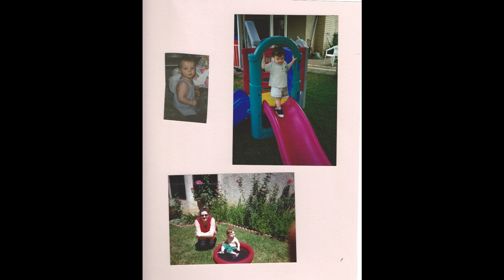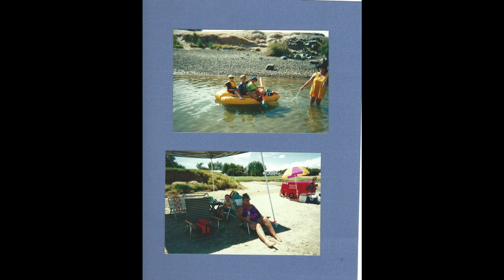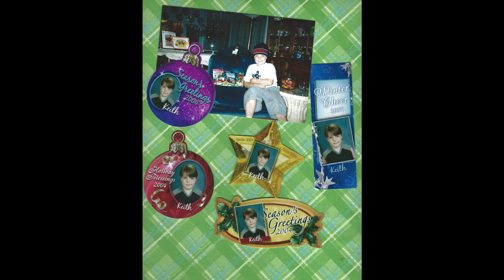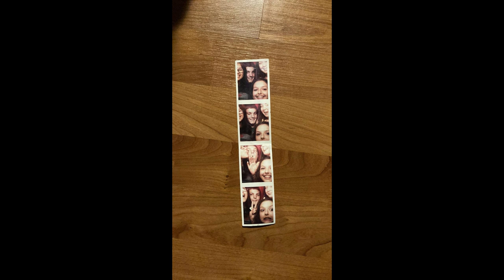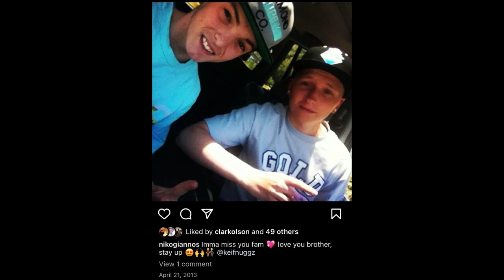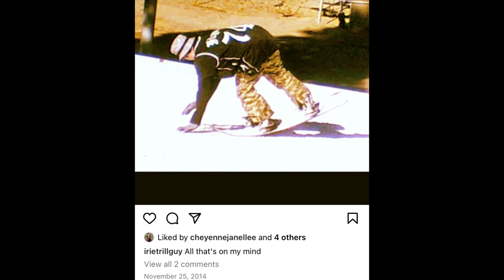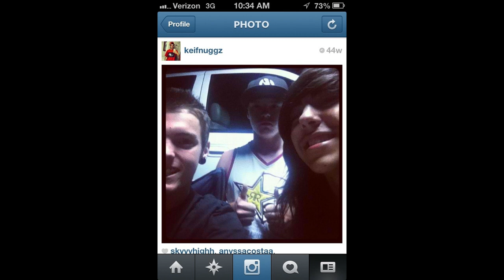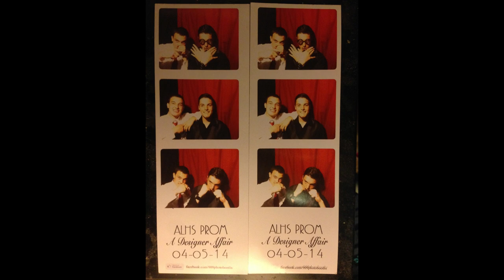Keith Hughes-Celbration of life video:Forever 25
This is a memorial video for the Celebration of life event on October 1, 2022 for Keith Joseph Hughes (Oct 1, 1996-April 4, 2022 son of Joseph William Hughes and Leah (Saforek) Hughes who was murdered from Fentanyl poisoning. Please leave some kind words or stories in comments if you knew Keith, Music written by Joesph Hughes and performed by Joseoh Hughes and Richie Castillo. Keith Hughes Forever 25, R,I,P